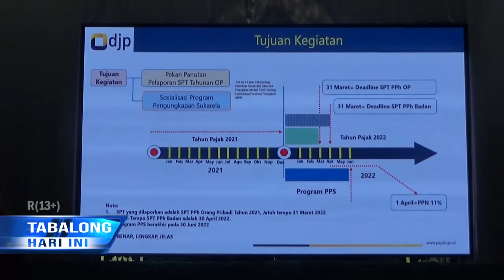KPP Pratama Tanjung Hadirkan Program Pengungkapan Pajak Sukarela